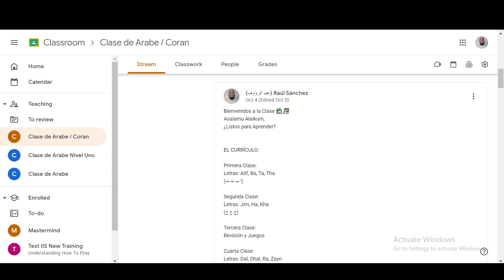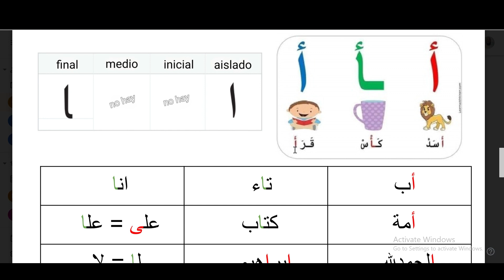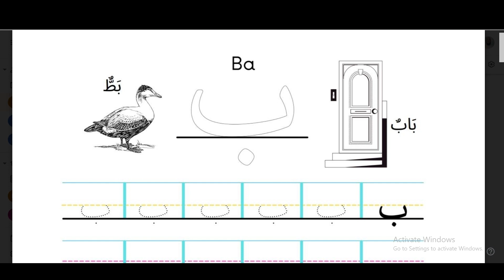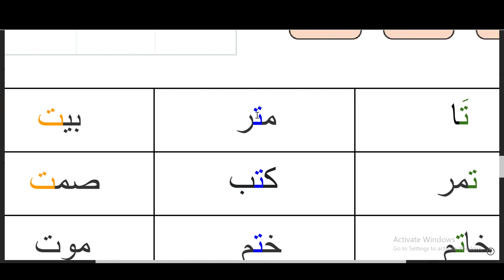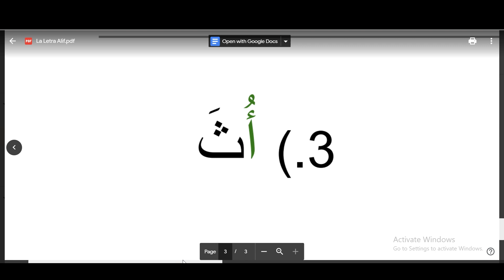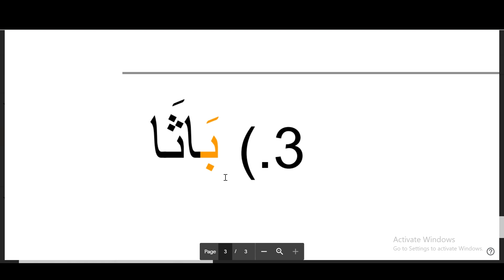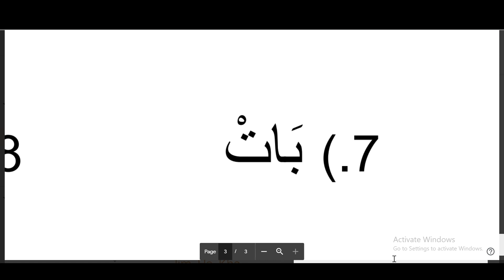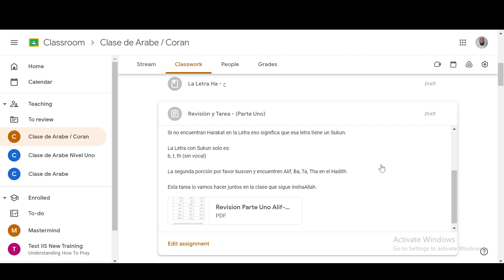Aprediendo Arabe - Primera Clase (Alif ا , Ba ب , Ta ت , Tha ث)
🗓️11 de Octubre, 2023        بِسْــــــــــــــــــمِ اللهِ الرَّحْمٰنِ الرَّحِيْمِ
_Clase de Miercoles_

 Repasamos,
0:00   Introducción
6:25    La Letra Alif  ا
34:22  La Letra Ba  ب
48:05  La Letra Ta  ت
56:14  La Letra Tha  ث

1:04:58  Ejercicios con la Letra Alif
1:23:19  Ejercicios con la Letra Ba
1:39:07  Ejercicios con la Letra Ta
1:47:48  Ejercicios con la Letra Tha
1:57:38  Asigne la tarea y leimos el Hadith.

💬 Que la paz de Dios este con ustedes...

 Comencé estas clases y este canal para ayudar a los hermanos y hermanas de habla hispana a aprender el Sagrado Corán. Mi dua (súplica) cuando el Islam cambió mi vida fue que Alá me permitiera compartir el mensaje con mi pueblo. Que Allah facilite a todos sus esfuerzos por aprender a leer el Sagrado Corán. Por favor comparte, interactúa con los videos o sigue la página para que llegue a más personas. As-salamuAlaikum.

🙌 Si quieres apoyar los programas, apoyar a otros aprender, y recibir las bendiciones puedes donar aquí: